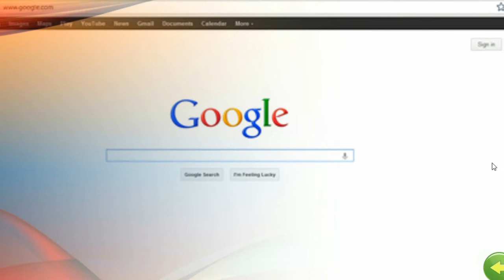Weirdness Evolved Series - Episode 1: Door Commercial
The Weirdness Evolved Series is a bunch of randomly made videos that are just there to make people laugh. Ladies and Gentlemen, Weirdness Evolved!